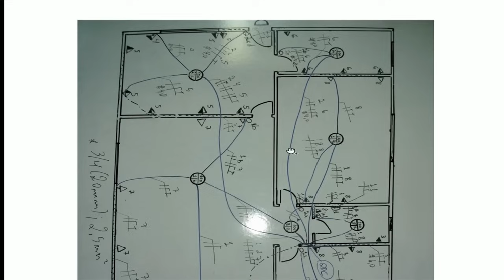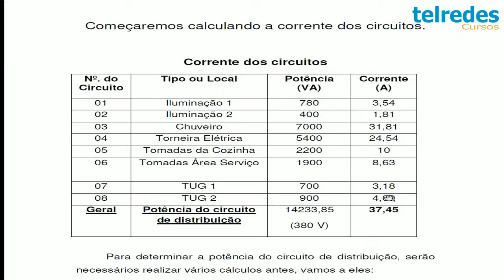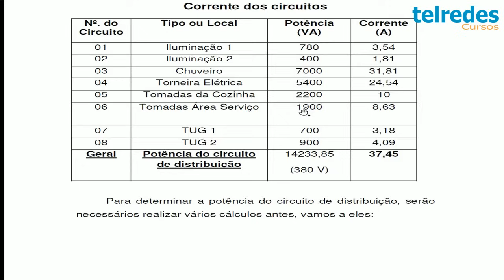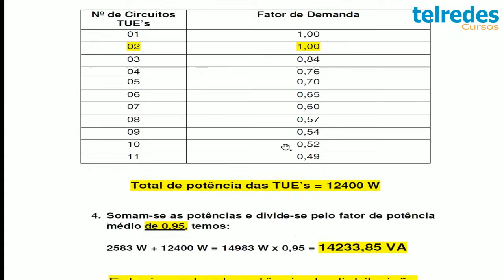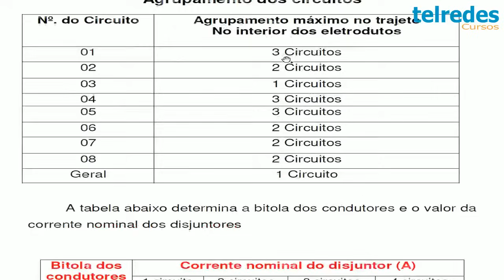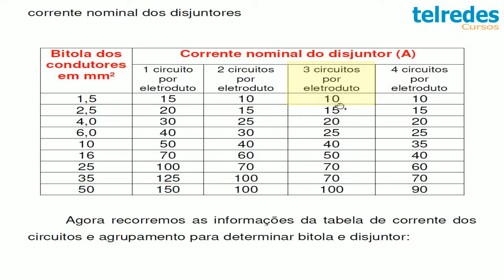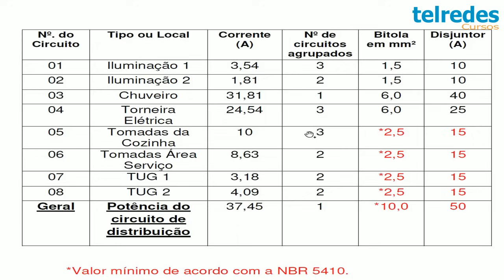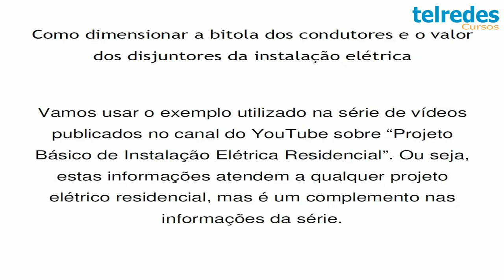Como determinar a bitola dos condutores e o valor do disjuntor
Temos uma correção a fazer, no tempo de 15:53 fala para multiplicar, na verdade é para dividir. O resultado fica assim: 14983 W / 0,95 = 15771,57 VA.

Neste vídeo explico como determinar a bitola dos condutores elétricos e o disjuntor na instalação elétrica residencial e predial.

Apresento técnicas e tabelas baseadas na norma brasileira de instalações elétricas de baixa tensão, a NBR 5410.

Este vídeo complementa a série de vídeos que postei sobre "Projeto elétrico Básico Residencial.

Telredes Cursos